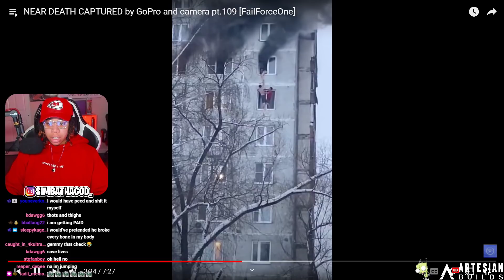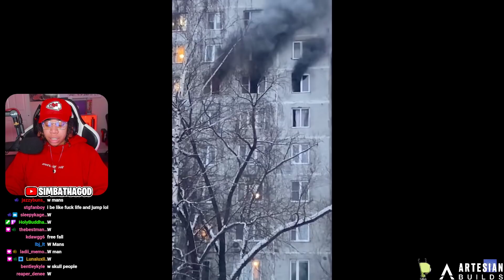NEAR DEATH CAPTURED pt.109.. That Would Be A Terrible Way To Go 😨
SimbaThaGod Reacts To NEAR DEATH CAPTURED pt.109